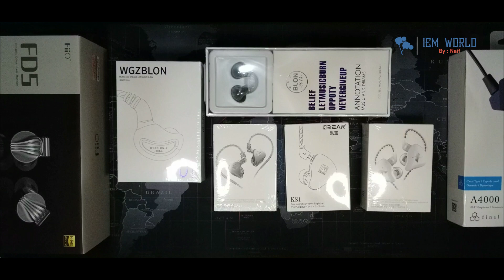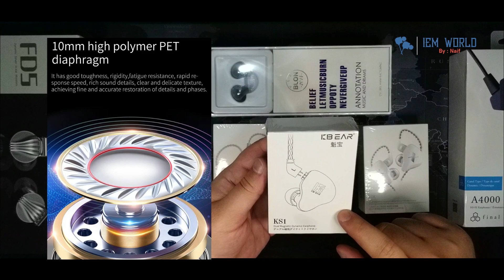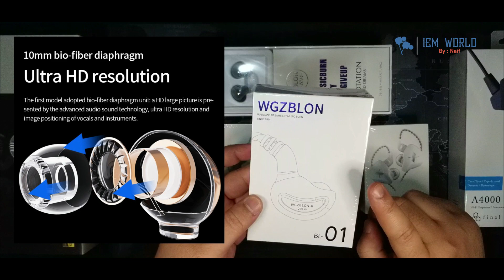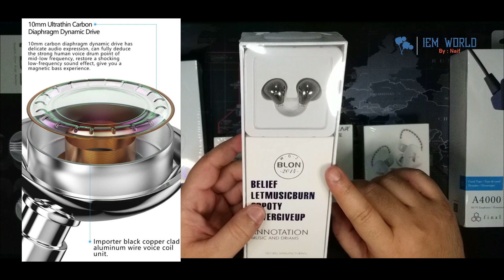حاب تدخل عالم سماعات الــ IEM'S / أفضل خمس سماعات بأسعار إقتصادية اقل من 100 ريال / TOP 5 IEM'S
السلام عليكم
الحمد لله اليوم ,وصلتني خمس سماعات جميعها تعتبر أفضل IEM'S بأسعار إقتصادية
لمن أحب ان يدخل عالم الـــ IEM'S ومحتار من وين يبدأ
أو حب يحصل على أفضل جودة صوت بأقل تكلفة ممكنة

BLON BL-01
Blon BL-03
KBEAR KS1
KZ DQ6
KZ EDX

الخط الزمني للفيديو
00:14مقدمة
01:40سماعة KZ EDX
02:15سماعة KBEAR KS1
02:43سماعة BLON BL-01
03:23سماعة KZ DQ6
04:03سماعة Blon BL-03
04:39الخاتمة

كل الشكر والتقدير لجميع من تابع القناة او شاهد المحتوى أو علق على احد الفيديوهات

.::::[ عالــــــــــم السماعــــــــــــات ]::::.

سماعات + داك/آمب سبق وامتلكتها

(IEM'S)
7Hz Timeless
NiceHCK NX7 MK3
TRN TA1
BLON BL-08 Prometheus
TRI Starsea
ikko OH10
KZ ZSX
TINHiFi T2
MoonDrop Aria
Final A4000
Fiio FD5
Fiio FH5
KZ DQ6
Blon BL-03
KBEAR KS1
BLON BL-01
KZ EDX
Bose QuietComfort 30
Gear IconX

(Headphones)
MASSDROP X SENNHEISER HD 6XX
Sony MDR-HW700DS(japan version) 9.1CH
Philips SHP9500

(audio player/DAC/AMP/Bluetooth module)
Fiio M11 Plus LTD
ifi Zen Dac
Fiio UTWS3
KZ AZ09
Fiio BTR5
Fiio UTWS1